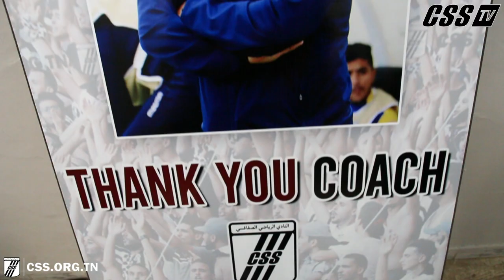28-08-2020 CSS TV Continuation des préparations au match contre l'ESS sous l'égide de Fawzi Benzarti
L'équipe première continue ses préparations de la rencontre du dimanche face à l'ESS sous l'égide de Fawzi Benzarti qui vient de marquer sa première séance d'entraînement avec l'équipe.